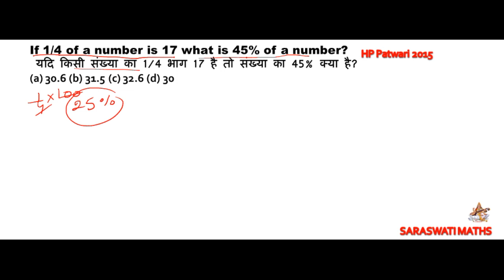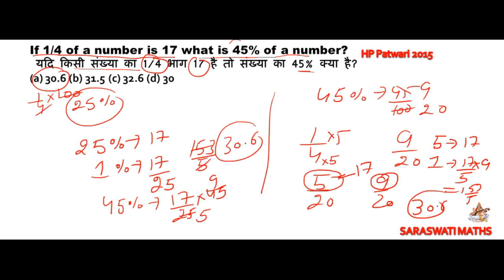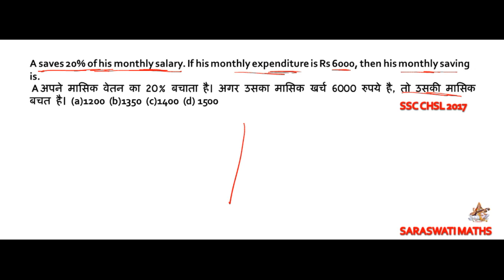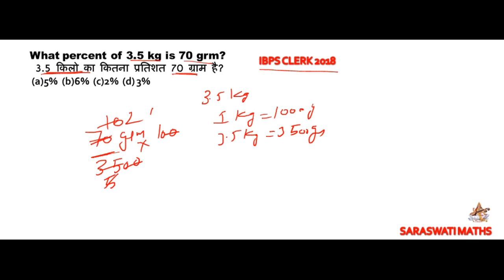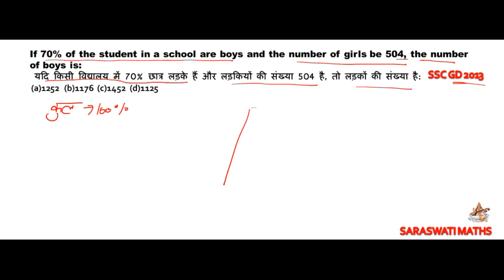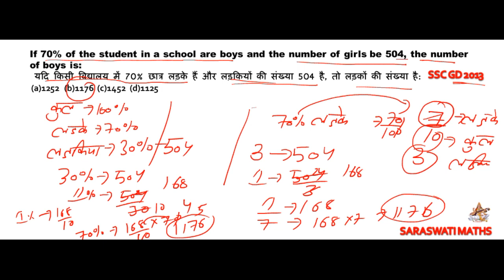Percent(प्रतिशत)/BASE LEVEL PREVIOUS YEARS QUESTIONS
AIMS ACADEMY PALAMPUR HP CONT 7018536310